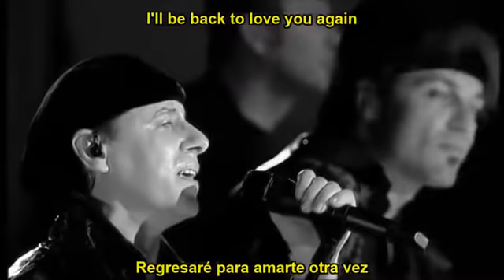Scorpions Always Somewhere Subtitulos en Español HD